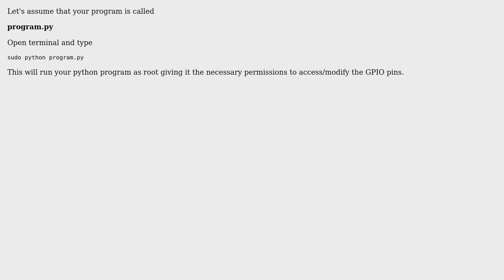Raspberry Pi: RuntimeError: No access to /dev/mem. Try running as root!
With thanks & praise to God, and with thanks to the many people who have made this project possible! | Content (except music & images) licensed under CC BY-SA | Music | Images & others | With thanks to user nashville_bill user Milliways user evolutionizer and the Stack Exchange Network Trademarks are property of their respective owners. You are responsible for your own actions.